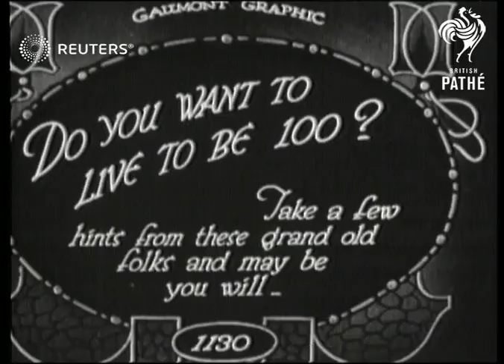Famous centenarians in the USA (1922)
People who have lived 100 years give advice on healthy living

Full Description:

SLATE INFORMATION: Do Youy Want to Live to Be 100? Take a few Hints From These Grand Old Folks and May Be You Will

USA: Various:
EXT

U.S.A.

MAIN TITLE

(10ft)

SV. Dr. Smith walking along pavement

(15ft)

TITLE: "TO ATTAIN 100, WORK HARD HAVE HOBBY OR TWO, EAT SIMPLY" SAYS DR. SMITH, AGE 99 FOUNDER - U.S.A. HEALTH ASSOCIATION

(27ft)

BCU. Dr. Smith

(33ft)

TITLE: MRS. PROSSER OF FLORIDA IS 150 (SO SHE BELIEVES) HER RULE IS "SUNSHINE IN PLENTY"

(42ft)

SCU & CU. Mrs Prosser

(53ft)

TITLE: JOHN R. VOORHISS, PRESIDENT, NEW YORK'S ELECTION BOARD, AN ACTIVE WORKER AT 92

(60ft)

SCU. Mr. Voorhiss talking on telephone

(71ft)

BCU. Mr. Voorhiss

(77ft)

TITLE: "MOTHER TIFFANY", ALASKA PIONEER - SHE'S ABOUT 90 OR SO. HER ADVICE TO THE LADIES IS "FORGET STYLE, LIVE NATURALLY"

(87ft)

SCU "Mother Tiffany" standing under sign "The first white woman in None"

(93ft)

TITLE: "BE CHEERFUL" - THAT'S THE ADVICE OF CHAUNCEY DEPEV KING OF STORY TELLERS, WHO AT 87 SAYS HE WILL LIVE TO BE 100 OR DIE IN THE ATTEMPT

(106ft)

SCU & BCU. Chauncey Depev

(115ft)

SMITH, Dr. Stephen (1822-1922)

DEPEW, Chauncey Mitchell (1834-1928) US Senator

Old Age, aging, sunshine, bonnet
Background: People who have lived 100 years give advice on healthy living